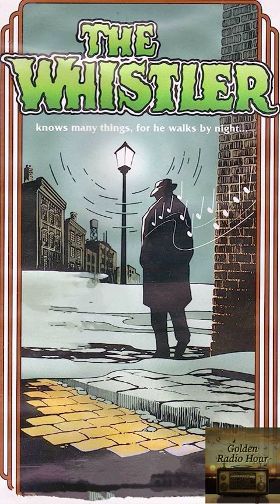The Whistler: The Body Wouldn't Stay in the Bay | Golden Radio Hour